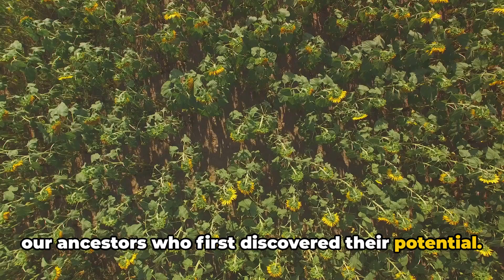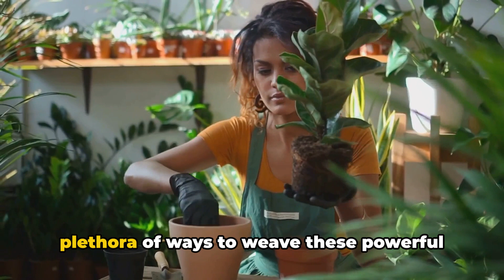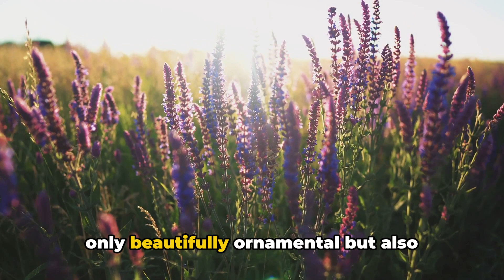Exploring Medicinal Plants: Health Benefits and Uses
Dive into the world of natural wellness with "Exploring Medicinal Plants: Health Benefits and Uses," a comprehensive guide to the power of medicinal plants and herbs. This video is designed to enlighten both novices and seasoned herbal enthusiasts on the vast array of medicinal plants available, their health benefits, and practical uses in daily life.

Discover an extensive list of medicinal plants and their uses, from the well-known to the obscure, and learn how to incorporate these natural remedies into your health regimen. We cover everything from medicinal plants at home that you can easily grow in your garden or balcony, to foraging medicinal plants in the wild, ensuring you have knowledge at your fingertips to harness the healing power of nature.

Whether you're interested in medicinal herbs for beginners or looking to expand your existing knowledge, this video provides valuable insights into essential medicinal herbs and medicinal herbs to grow. Get acquainted with medicinal plants and its uses, including how to prepare and utilize these plants for their therapeutic properties.

Our expert guide includes medicinal herbs and plants that are must-haves for any home garden, highlighting medicinal plants to grow at home for easy access to natural remedies. The video is packed with tips on how to cultivate and care for these plants, ensuring you can maximize their medicinal benefits.

"Exploring Medicinal Plants: Health Benefits and Uses" also delves into the science behind medicinal herbs natural healing capabilities, offering a clear, understandable explanation of how these plants aid in health and wellness. Through medicinal herbs and their uses with pictures, viewers can easily identify and learn about each plant's unique healing properties.

Join us as we navigate the green world of medicinal, providing you with the knowledge to make informed decisions about using plants for health and healing. Whether you're a beginner or an experienced herbalist, this video will enhance your understanding of medicinal herbs and their uses, empowering you to take control of your health in the most natural way possible.